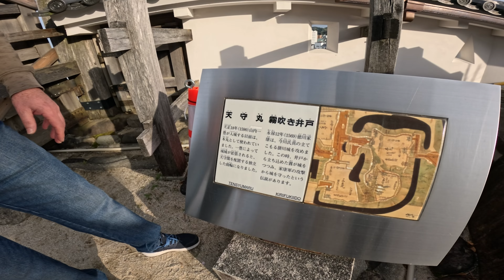A vida de um Brasileiro no meio do SAKURA no Japão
Neste vídeo mostramos o Sakura aqui na minha cidade em Kakegawa, no interior do Japão. Pra mim essa época da primavera é a melhor época do Japão. Tudo fica bonito e cheio de vida. Vocês já conhecem o Sakura?

Me siga também no Instagram @heliaoraiz

Deixe seu comentário com o nome da sua cidade.
Aqui você encontra vídeos sobre a minha vida, roça, vlogs e a minha rotina no Japão.

Helião Raiz
Conteúdo do vídeo:
Interior do Japão
Vida no Japão
Sakura
Primavera no Japão
Melhor época para visitar o Japão